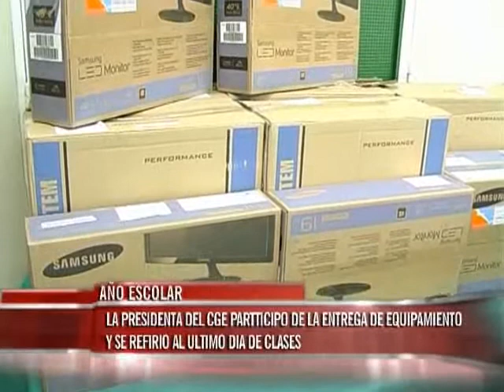Entregaron equipamiento tecnológico para trabajadores de ATE que cursan estudios secundarios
La Fundación del Nuevo Bersa y el CGE entregaron PC para el cursado de materias en ATE. "Hoy hay 900 compañeros en 11 localidades de la provincia que están haciendo el secundario", destacó el secretario Gremial ante Elonce TV.